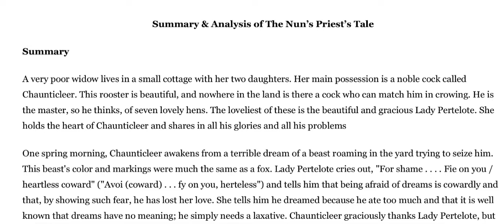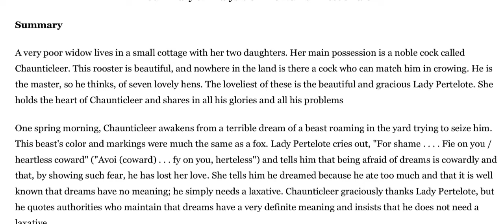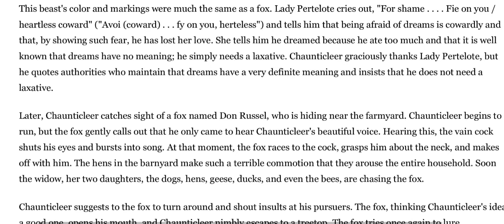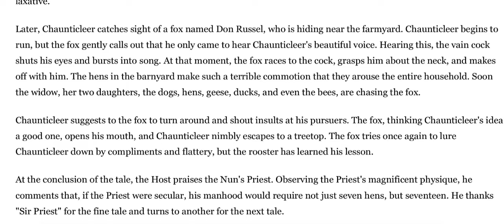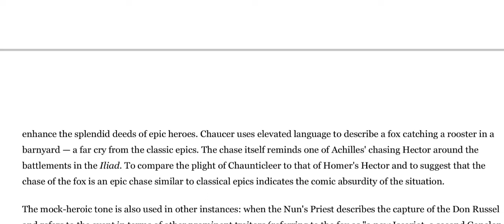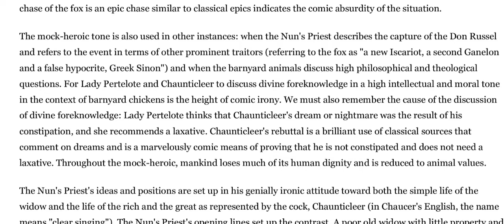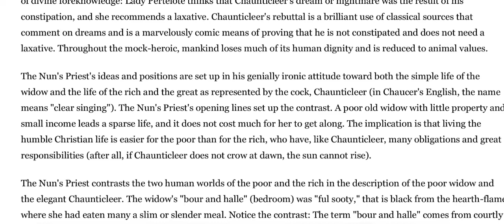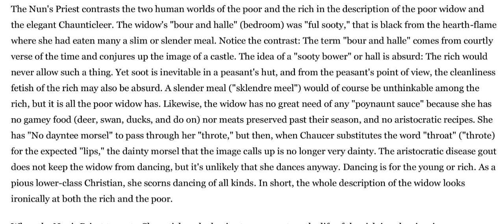The Nun Priest's Tale || Summary & Analysis || Only notes reading